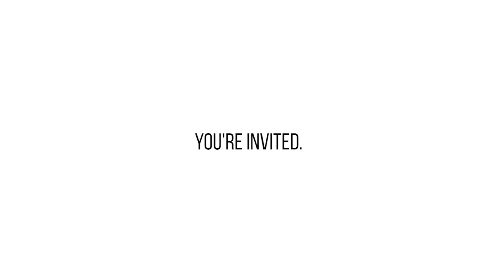The History of Plywood Presents. 2019 ATL IDEAS Festival.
We're celebrating our 10th year of Plywood Presents!

In honor of a decade of gathering, we're throwing a festival of all things good.

So in order to look toward the future, we wanted to share some stories from our past.
Whether you've joined us sometime in the past decade or you're just a person that longs to be inspired and connected, we invite you to take a seat, hear our story.

Join us.
Plywood Presents x ATL IDEAS Festival
July 31 - Aug 02, 2019.